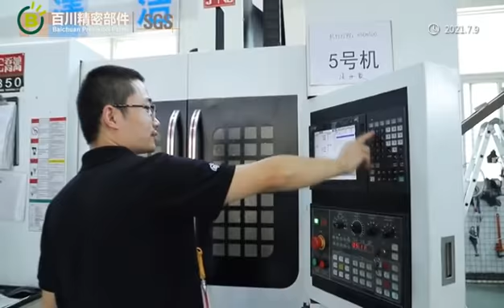The strengh of Kunshan Baichuan machining factory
SGS came to our Baichuan Machining Factory for on-site inspections to verify the authenticity of our factory.